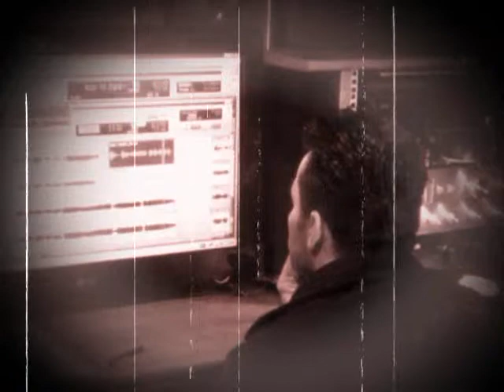Diego Insúa - Water Fountain de David Foster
Gran composición del gran David Foster.

Versión Electric Piano de Diego Insua - (Roland A90 + Kontakt)